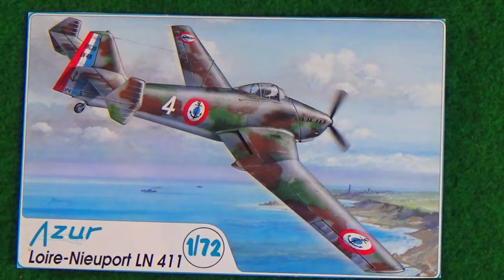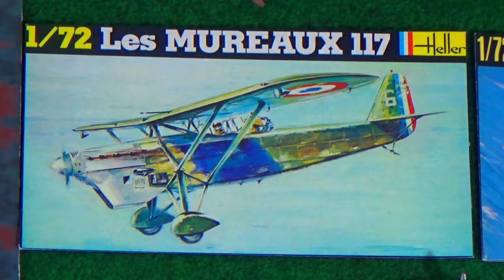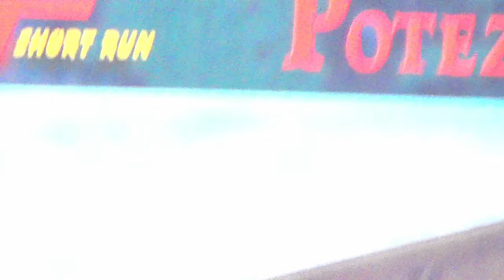Golden Age French Fighter Bombers Model Collection Sound Kit Covers 1/72 Early French Air Force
Magnifique ! Admire early French Aviation with these nicely built interwar fighter airplane warbird model marvels ! Enjoy the amazing craftsmanship and listen to original sounds as zooming on each one shows incredible detail.

Imagine flying one in a dogfight or having one on your tail !

Test and improve your type knowledge skills by seeing the kit cover pictures !

Check out this playlist and some of the other videos on this channel !

ON DISPLAY ARE : Armee de l´air Navale Aviacion

HITKIT short run :          Henry Potez XXV 25, 1925 , multirole fighter bomber
                                          Gnome Rhone Jupiter 9 AD radial engine sound start up

HELLER :                          CURTISS SBC 4 Helldiver Cleveland I ,1935
                                           biplane dive bomber , Wright R 1820 motor

                                           ANF Les MUREAUX 117 , 1931
                                           reconnaissance stol aircraft
                                           Hispano Suiza V12 Y engine

AZUR :                               LOIRE NIEUPORT LN 411 , 1938 , gull wing stuka dive bomber
                                           Hispano Suiza 12Y V8 engine

                                            BREGUET 27 270 , 1929
                                            reconnaissance aircraft
                                            Hispano Suiza 12Y engine

Built by the late H.D. Krausp in Frankfurt they are part of his more than 1400 models collection.

More relaxing videos of this extensive collection coming up soon !